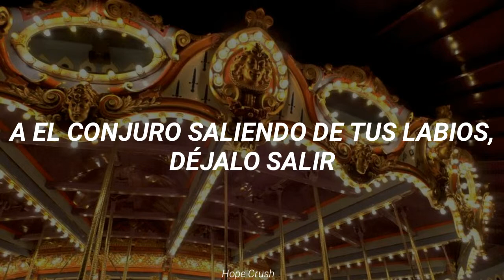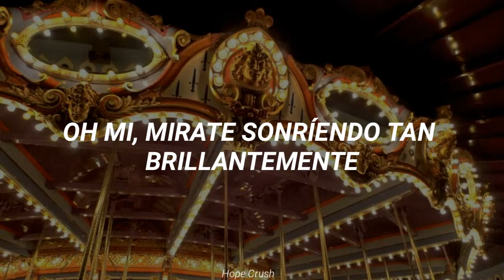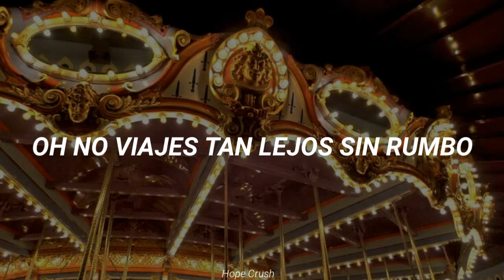Red Velvet - Zimzalabim; Sub Español. HopeCrush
All Rigths Administered by SM Entretaiment

- HopeCrush 👑